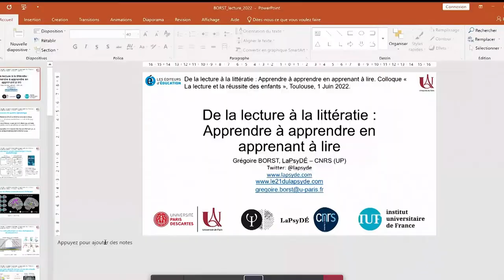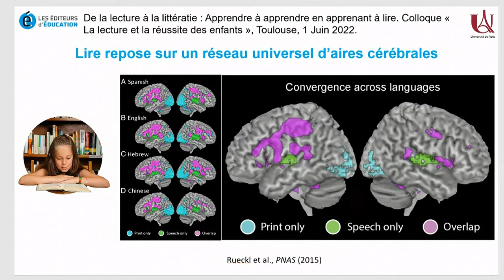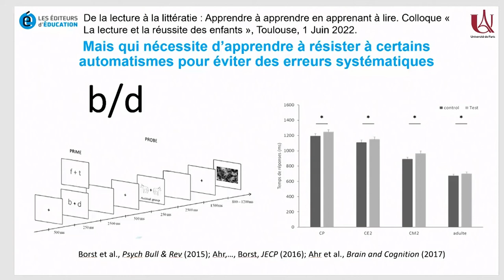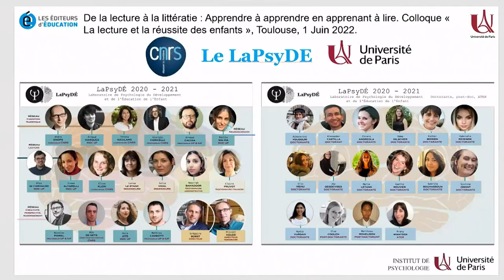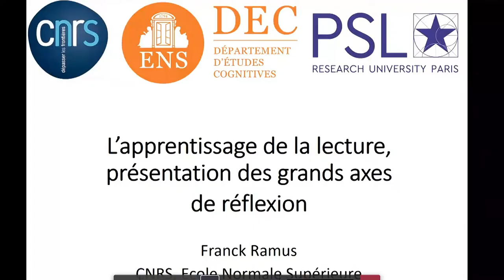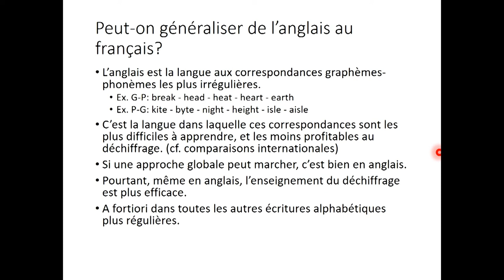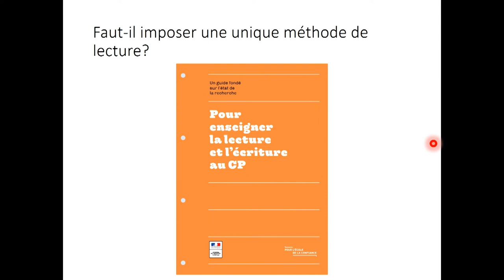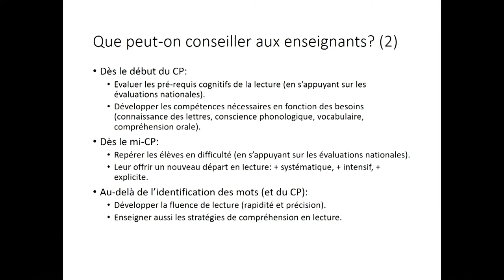Colloque des Editeurs d'Education : "La lecture et la réussite des enfants"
Dans le cadre de l’année de la Lecture Grande cause nationale, un colloque intitulé « La lecture et la réussite des enfants » réunissant auteurs, chercheurs, éditeurs a eu lieu le 1er juin 2022 au Stadium de Toulouse.
Organisé par l'association Les Editeurs d'Education, avec le soutien de la Sofia et du CFC.